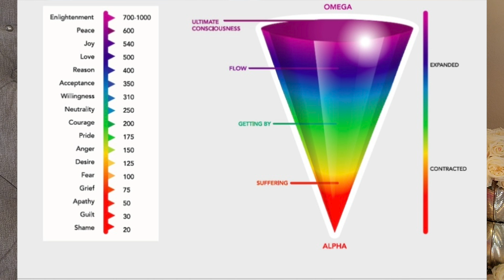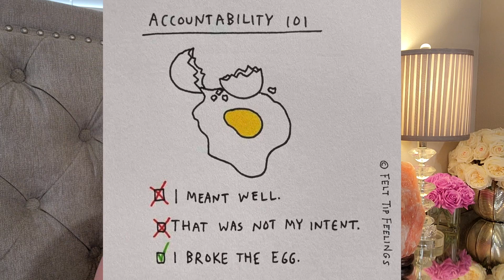Channeled Message from Metatron on stopping the cycle of guilt. Step by step help.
Channeled message from metatron for those struggling with self-judgement and guilt.

Graph by Dr. David R. Hawkins and his company Veritas Publishing.

Crystal Grid:

Calcite sphere: Assists with changing perspective and making changes (also called Optical calcite / Iceland spar)

Pink quartz points: activating heart energy needed to forgive yourself

Quartz icosahedrons amplify

Rhodonite merkabas: encourages self forgiveness

Snowflake obsidian: encourages self forgiveness

Shiva Eye: awakens the sense of adventure and change

Pink Halite: nurturing and self-love

Quartz spheres to amplify

Amanda Ellis sprays: Rose Inner Child and Sapphire Divine Peace